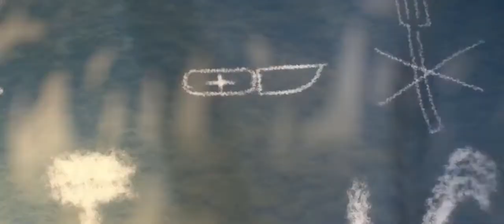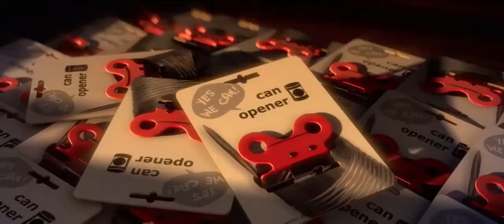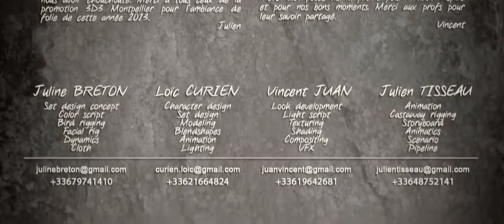Robinson crusoe allt tillagat! All Cooked Du tout Cuit , ESMA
Välkommen till Kidsnordic!

Vi gör roliga lek- och lär-filmer för barn med fokus på att lära sig färger och siffror med hjälp av underhållning och väldigt mycket lek. Vi har även animerade filmer/tecknade filmer men olika figurer.

Vi garanterar att alla filmer är barnvänliga, så ni som föräldrar behöver aldrig vara oroliga för att ert barn ska se något olämpligt hos oss.

I denna video får ni följa robinson när han blir "pappa" till en glupsk liten fågel som gör livet lite svårare, speciellt om man bor på en öde ö.

Robinson Crusoe is shipwrecked and struggling to find food. What he thinks is going to be his first dinner in a long while changes everything.

This funny animated short film (full cartoon 3D movie HD) was created by several students for their graduation project at ESMA (Montpellier, France).

Du Tout Cuit - 3D-Animated short film

Film Direction : Juline BRETON, Loïc CURIEN, Vincent JUAN & Julien TISSEAU.
Sounds Recording and Mix: José VICENTE & Yoann PONCET

Ecole Supérieur Des Métiers Artistiques de Montpellier 2013